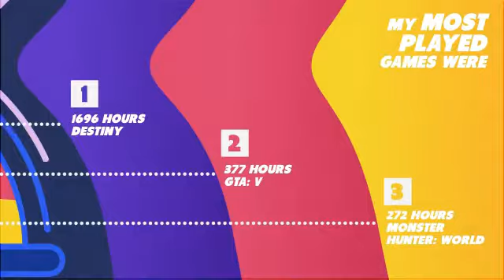My Playstation Life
WARLOCK1972 - 5 years of PS4

PSN: WARLOCK1972